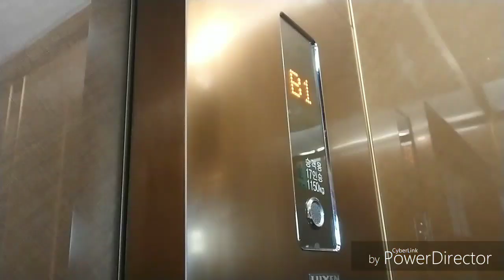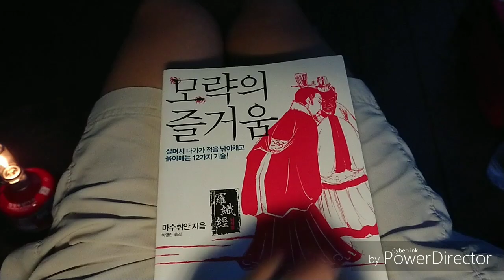(11 Sep 2019) 남해편백자연휴양림 솔캠(feat. 에쵸티 HOT - 빛, Private Camping Vlog)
다사다난했던 6년만의 솔캠 기록